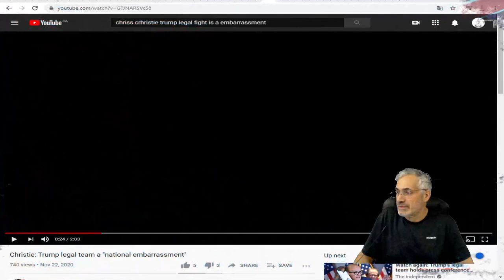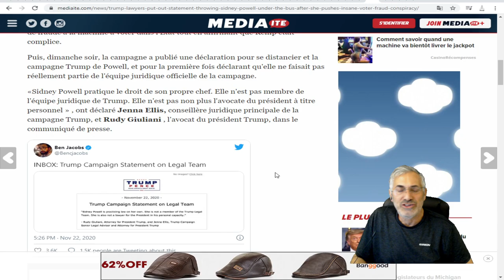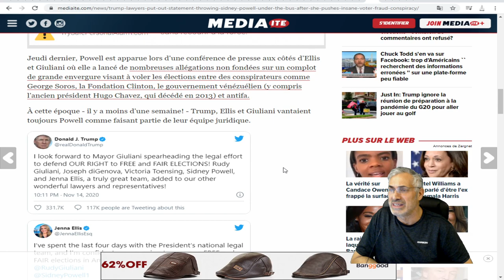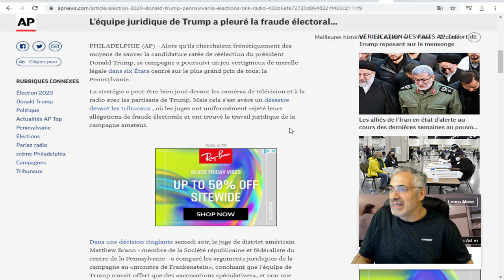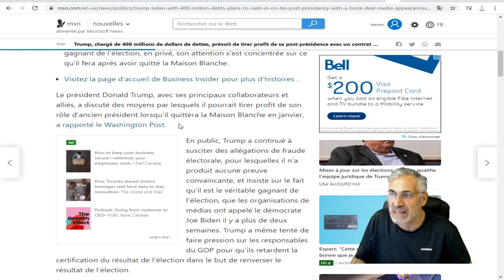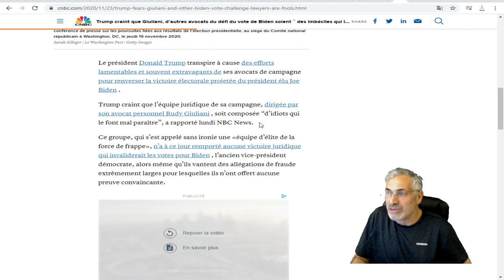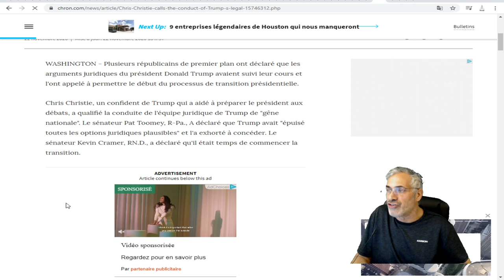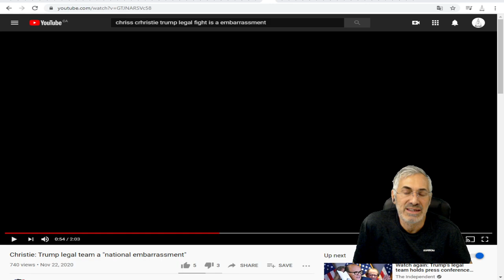DÉVELOPPEMENTS MAJEURS AUJOURD'HUI; VOÇI CE QUE VOUS DEVEZ SAVOIR SUR LA SITUATION ACTUELLE.